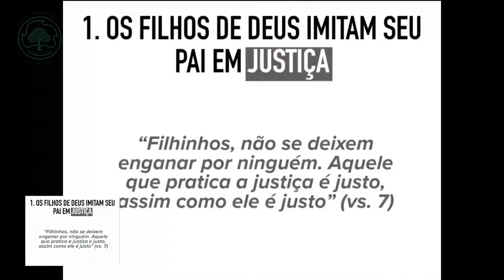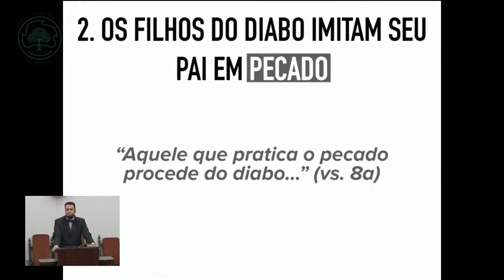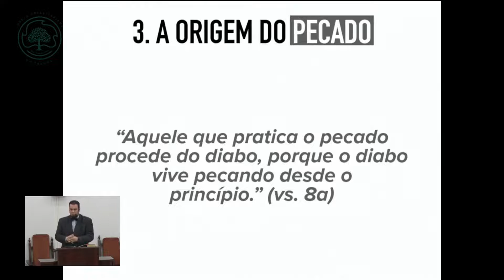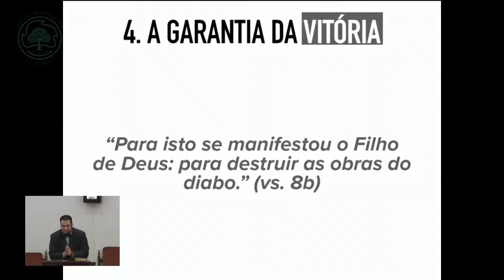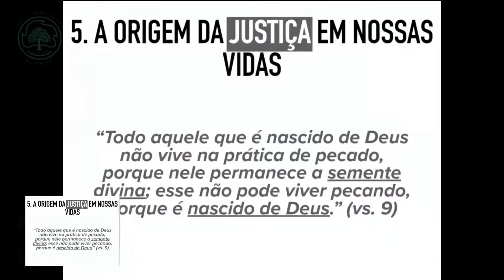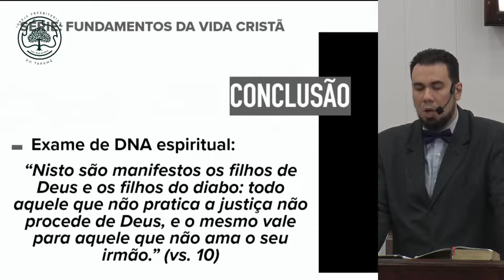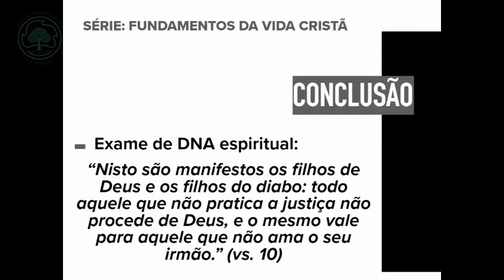Justiça ou pecado: uma questão de filiação | Igreja Presbiteriana do Tarumã | Curitiba - PR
Pregação ministrada pelo Rev. Thiago Mattos a partir de 1 João 3.7-10 na Igreja Presbiteriana do Tarumã, em Curitiba, dia 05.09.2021.

Seja bem-vindo à Igreja Presbiteriana do Tarumã em Curitiba - PR. Junte-se a nós neste Culto de Adoração a Deus. Ficamos muito felizes em tê-lo conosco.